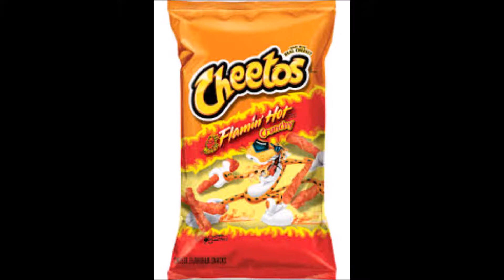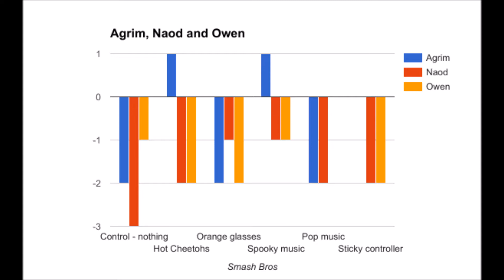Do the five senses affect your gaming experience!?